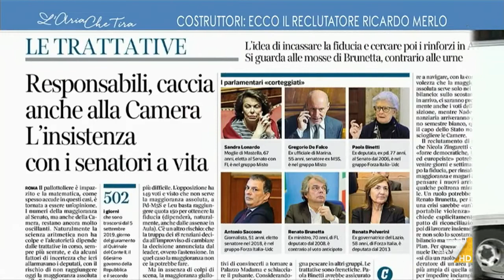Costruttori, Myrta Merlino a Ricardo Antonio Merlo del Maie: "La sua lingua madre è lo ...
Myrta Merlino a Ricardo Antonio Merlo (Maie): "Lei ha una capacità... sta riportando a casa i 5 Stelle. Non c'è mercato, mercimonio?", "No, è solo prospettiva politica. Oggi si è unito Buccarella, ex 5 Stelle. Questo non è il partito di Conte, abbiamo voluto raccogliere con un metodo totalmente diverso dai Responsabili. Crediamo che il premier Conte stia facendo le cose bene e che debba andare avanti".